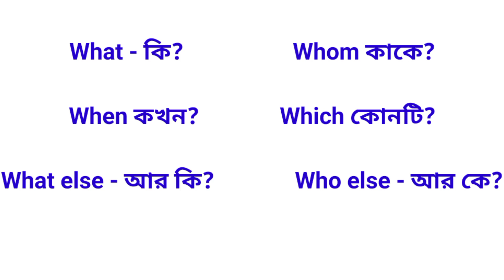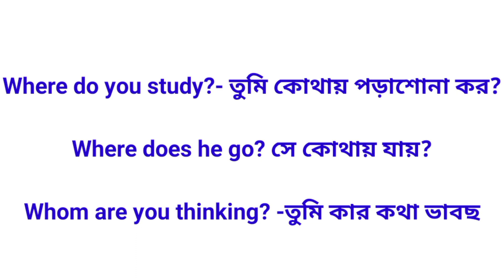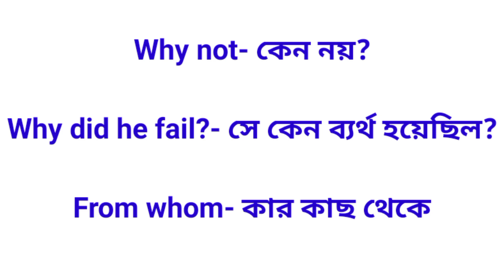wh questions in english॥daily use english sentences short video॥bengali sentences for beginners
wh questions in english॥daily use english sentences short video॥bengali sentences for beginnerswh questions in english॥ spoken English course bangla॥how to speak English॥ quition word in English
spoken english learning videos॥ spoken English॥ daily use english words meaning॥ bangla tutorial॥
bangla to english speaking course class 1॥ English speaking course॥ spoken English॥ English classes
daily use english sentences॥spoken English class 2024॥spoken English practice class॥ bangla tutorial
spoken English practice for beginners/অনর্গল ইংরেজি বলতে শিখুন/English to Bangla translation/English

0 level english speaking course,
english speaking practice 10 minute school,
english speaking practice 1000 sentences,
english speaking practice 1 hour,

basic level english speaking practice part 4,
english speaking practice 500 sentences,
english speaking practice 500 words,
english speaking practice 60 days,
english speaking practice for 7th standard,
english speaking practice 90 days,
faenglish learning practice for beginners
সহজে ইংরেজিতে কথা বলা,
ইংলিশ টকিং ক্লাস,
ইংরেজিতে কথা বলা শেখার সহজ উপায়,
ইংরেজি ভাষায় কথা শিক্ষা,
বেসিক ইংরেজি শিক্ষা,
ইংরেজিতে কথা বলা শিখব কিভাবে,
ছোটদের স্পোকেন ইংলিশ
ইংরেজিতে কথা বলা শিখুন
স্পোকেন ইংলিশ শেখার সহজ উপায়
zero level english speaking